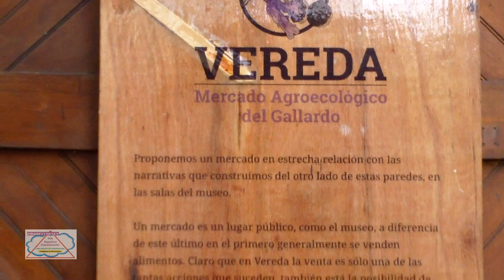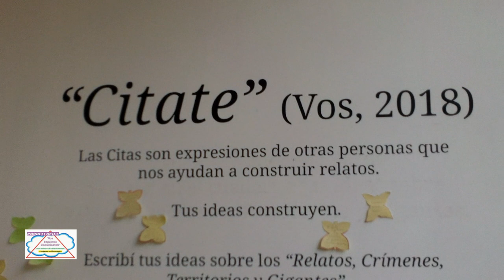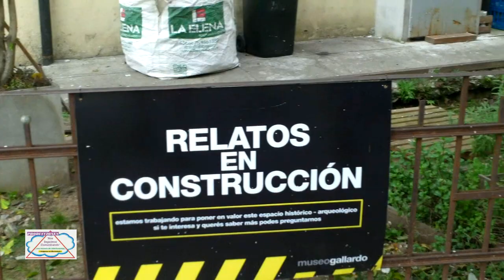Museo Gallardo - Rosario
Un museo en construcción de cambios y nuevas propuestas, Museo Provincial de CienciasNaturales Dr. Ángel Gallardo.@MuseoGallardo MuseoGallardo. En la voz de su actual director - Sebastian Bosch @Sebasti85542703 - , recordamos el pasado, visualizamos el presente y percibimos el futuro de esta muestra permanente. A la altura del 1900 sobre la calle San Lorenzo, ubicado en el edificio que ocupó la jefatura de policía de la ciudad de Rosario en la provincia de SantaFe Argentina.@MuseosSantaFe @SantaFeCultura PeriodismoTurístico Documentar Experiencias - Imágenes en Movimiento - NosSeguimosComunicando 'Una manera de relacionarnos'...